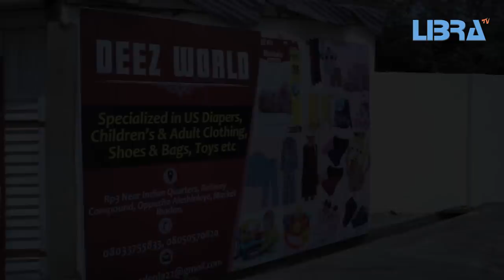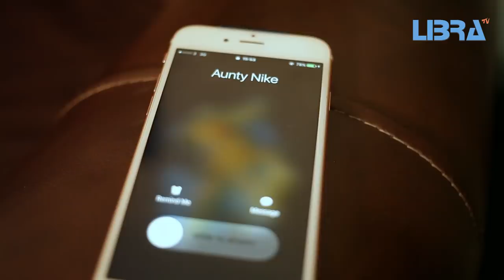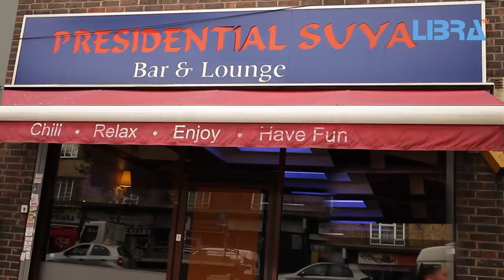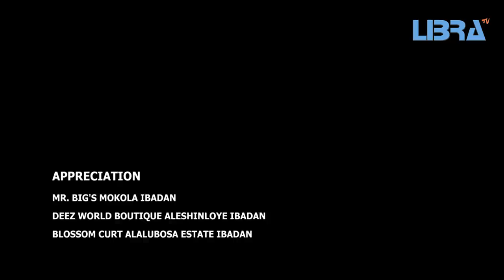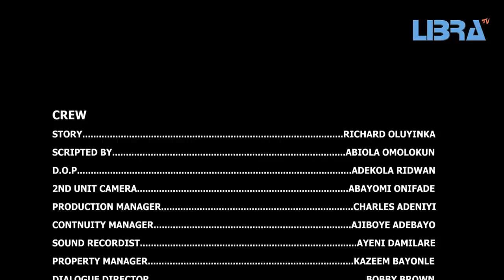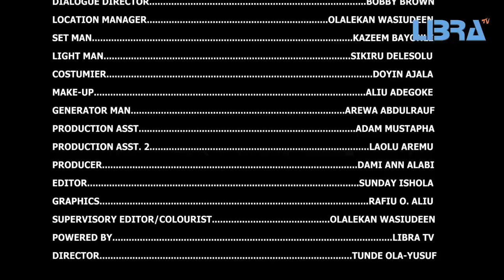Experience Latest Yoruba Movie 2019 Kunle Afod |Bukola Awoyemi | Damilola Alabi | Jibola Dabo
Kayode is an unemployed graduate that intend to make life easier for himself but...Experience Starring Kunle Afod, Bukola Awoyemi Arugba, Jibola Dabo, Taiwo Ibikunle, Damilola Alabi, Khadijat Adeola, Kehinde Osunwande, Yetunde Alabi, Charles Adeniyi and many more